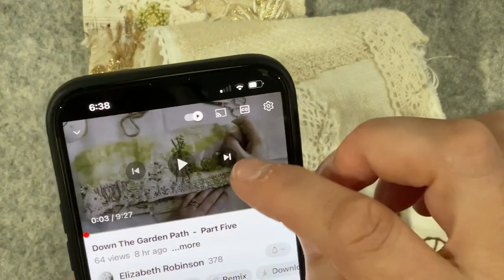Part 36 Champagne garden / The Glasshouse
Part 36 Champagne garden...down the path … The Glasshouse.

This video Susanna outlined the details of her up and coming retreat.

Interview with Anne Brook.

Jessie Chorley panel is The Garden purchase from her website. Below is my playlist if you are interested in watching how I stitched my panel in my style.

And this is Sonja Steptoe video showing how to make a bead daisy.

The two books are..

A-z of Embroidered Flowers by search press classics

Foolproof Flower Embroidery

I will be making 4 versions of the project

1. Pastel wash on a timber bobbin

2. Champagne and cream on a timber bobbin

3. French garden / Antique rose the piece will be a panel on antique linen

4. Splash of colour / Doily display

The DMC pastel colour range is below
Purple 28/3042/3743
Pink 23/3727/3726
Blue 932/3753/931
Cream ecru/3866/842

Corrine from To be loved treasures